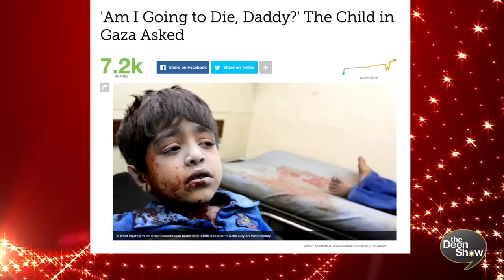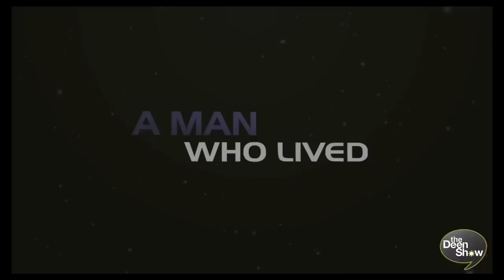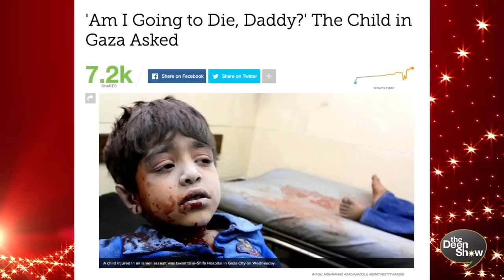Celebrating Eid in Difficult Times - The Deen Show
HAPPY EID!!! To everyone points that will be covered in this show

1. What is EId
2.Why do we celebrate Eid
3.What are the practices of Eid
4.What do we do during the day of Eid
5.Innocent Children dying in Gaza and other parts of the world
6.Keeping the momentum going all year round
7.Join us and share don't forget to support the Dawah

"Do not let these dark events to stop you from celebrating Eid. It is our Islamic holiday and it is a day to be happy. Even people in Gaza are preparing for Eid. We will not let anyone or anything destroy our special God given day.

May the next Eid be celebrated in free Palestine and Syria.
May the next Eid be a celebration free from oppression, violence and persecution for Muslims all over the world. Ameen."
Dr.BP

22% left to go to reach the goal don't forget to support!

Eid Mubarak everyone! Here are some tips to make your Eid beneficial:

On this joyous occasion of the coming of Eid, lets not forget that as we celebrate, we worship. Eid is a day of prayer, remembrance, and establishing the ties of kinship/friendship. Its also a day of reflection. So here are a few tips to make your Eid a spiritually enriching experience:

1. Make it a point to get to the prayer on time

2. Make it a point to listen to the khutbah (especially if you're coming to the salah in Garland so you don't distract me

3. Remember Allah on the way to the Eid prayer with the takbeerat of Eid. Try to encourage your family to do the same. It is simply awesome to have a car rumbling with takbeerat on the way to Eid and the kids will love having a halal excuse to scream.

4. Go home using a different route as per the sunnah. This is a reflection of you coming in to Ramadan and leaving as a new person.

5. Take some sweets to your neighbors and explain to them why you’re celebrating. This is a crucial dawah opportunity as well as a means of fulfilling their essential rights upon us as neighbors which is a form of worship.

6. Don’t spoil your Ramadan by celebrating Eid in impermissible ways. Consider deeply the things that you wear, the parties you go to, etc. It would be a travesty to incur the anger of Allah upon us right after the month of forgiveness.

7. Give a gift to someone you love for Allah. We already know the importance of giving gifts to family but Eid also provides an opportunity to build a stronger bond with someone who makes you a better Muslim.

8. Sit with you're family and remind one another of the plight of your brothers and sisters worldwide. Thats not to bring the mood down, but rather to be grateful for your Eid in comfort and to serve as a reminder that prayer for our brothers and sisters shouldnt stop. May Allah allow them to see better days in this world and in the hereafter

With that being said, taqabalAllahu minna wa minkum (may Allah accept from us all)!!! By Sh.Omar Suleiman
22% left to go to reach the goal don't forget to support!